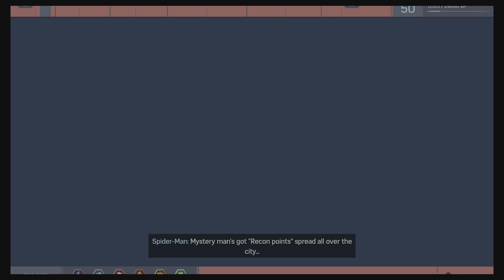Let’s play Marvel's amazing Spider-Man Remastered - starting taskmaster side missions